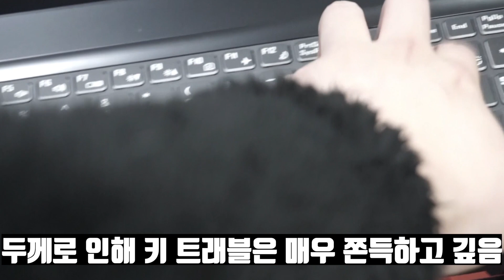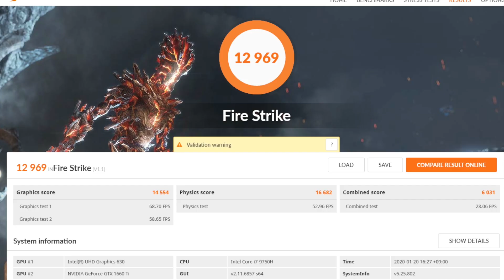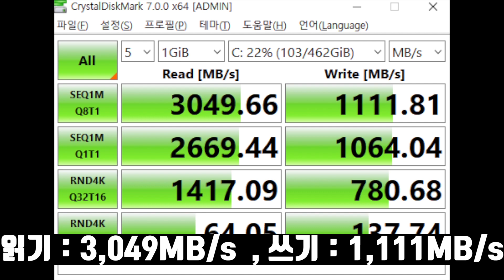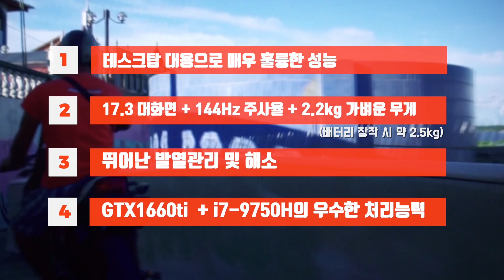데스크탑 대용 고성능 노트북을 찾는다면, AORUS 7 SA i7 WIN10 [다나와 리포터V Youth IT]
안녕하세요. YouthIT 입니다.
주요 부품을 내구성 및 호환성이 높은 인텔 부품만으로 구성했다는
AORUS 7 SA i7 WIN10 노트북을 사용해보았습니다.
GTX1660Ti + i7-9750H 조합으로 데스크탑 대용으로 충분히 사용할 수 있는 우수한 성능과
17.3 대화면을 탑재했음에도 게이밍 노트북으로서는 2.2kg(배터리 제외 무게)의 가벼운 무게라는 점,
뛰어난 발열 관리 및 해소가 가능한 점들이 좋았습니다.
반면 플라스틱 마감 소재와
완전히 독립되지 않는 방향키로 약간 불편한 점 등은 아쉬웠었는데요,
자세한 내용은 영상으로 확인해보시죠.

▶가격정보
AORUS 7 SA i7 WIN10